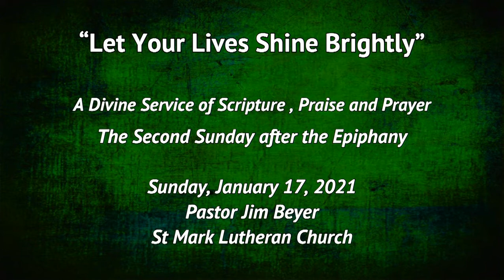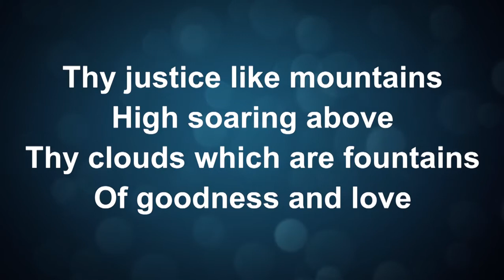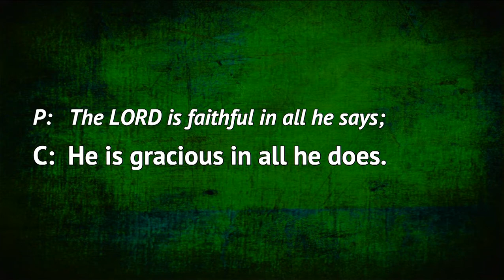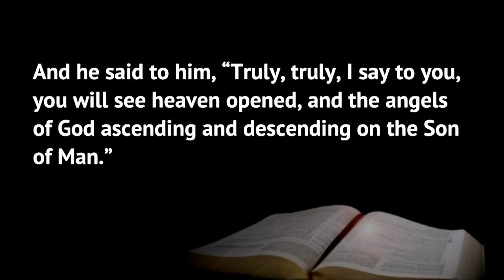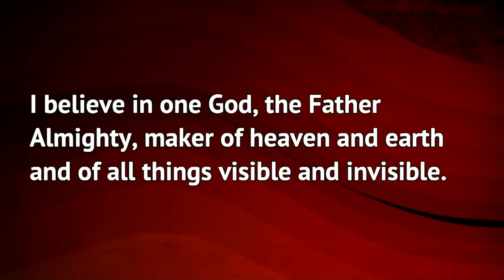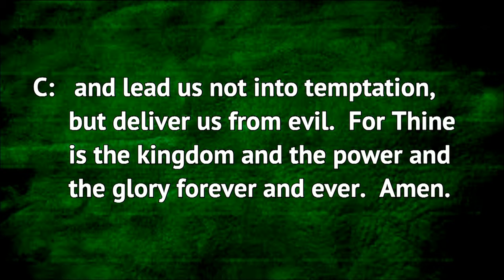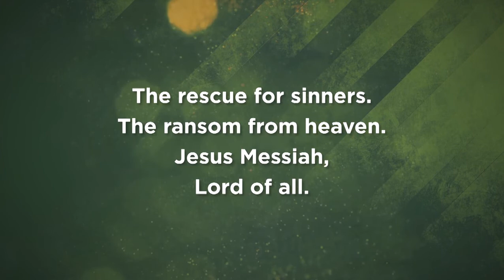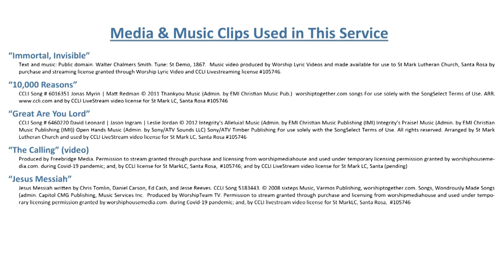"Let Your Lives Shine Brightly" ~ Sunday, January 17, 2021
Scriptures: 15:09
Kid's Chat: 18:36
Sermon: 33:30
Prayers: 58:55

Thank you for joining us in this time of worship! Christ the Lord was born in Bethlehem, 20 centuries ago. He came as our Savior, and the One who gives us abundant and eternal life. Yet, He is, even now, Emmanuel, God with us, helping us in all our difficulties, walking with us as a Companion, answering our prayers, and working all things for our good.

Let’s join our hearts, minds and spirits together and give praise and glory to the Lord, our awesome, loving, caring and compassionate God who is the Father, the Son and the Holy Spirit!

Pastor Beyer preaches on the purpose of the Church here on earth. Today's Scripture readings come from Philippians 2: 12-16 and John 1: 40-51. Jenny, Max, and Sawyer give today's Kid's Chat.

All media used in this worship service is used by CCLI license for St MarkLC, Santa Rosa, #105746; and by CCLI LiveStream video license for St Mark LC, Santa Rosa  #105746. Full credits & attributions are listed on our website and at the end of the video.